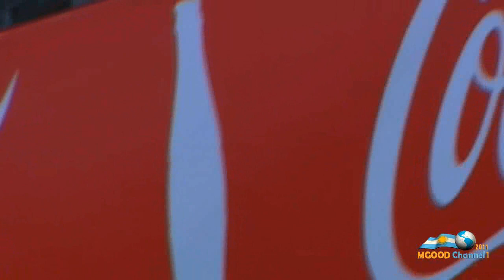Luis Suarez Goal on Peru - Copa America 2011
هدف سواريز الأول في بيرو كوبا امريكا نصف النهائي